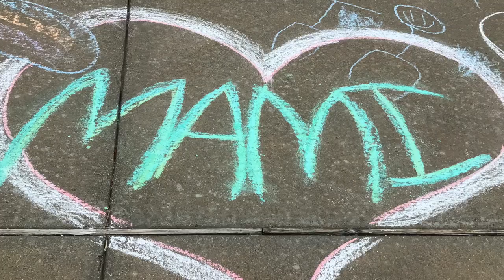Parranda Vallenata de Cumpleaños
Fiesta de cumpleaños con sorpresa musical : )
Dallas, Texas